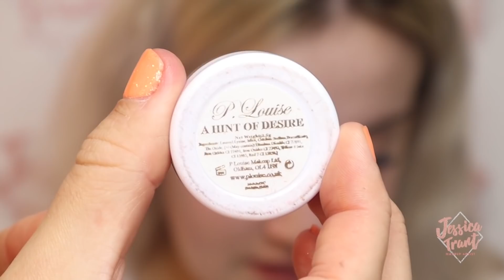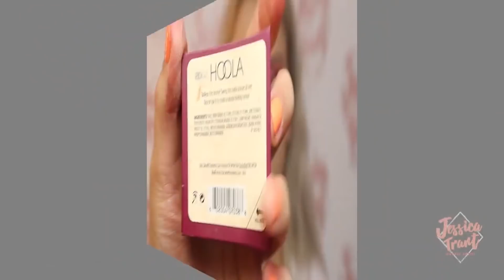Pink Half Cut Crease Client Tutorial | JESSICA TRANT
This is the first of many client makeup tutorials i plan to upload!
Sorry for any errors in the video, still getting used to all this lol!
Much love, Jessica x

Brushes:

Brow - E29
Carving under brow - M432
Concealer - E27 & E22
Highlight PC10 Peaches and Cream
Foundation PC25 Peaches and Cream
Zoeva luxe crease brush - blending
Morphe M573 - Blending
M507 - blending underneath smaller brush
Morphe eye basics set

Songs